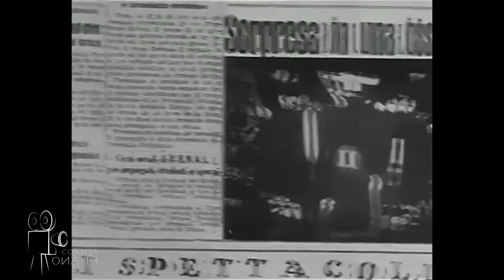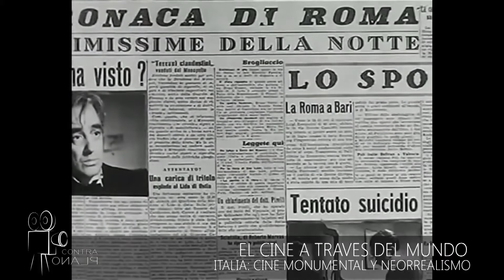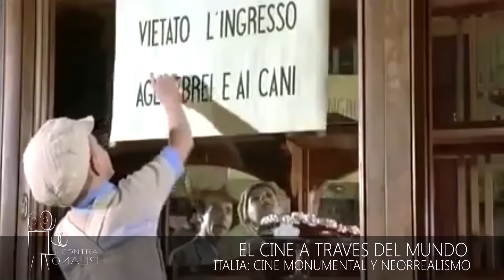Lo mejor del CINE ITALIANO - Películas, informe, Neorrealismo italiano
🇮🇹 En una nueva entrega de Cine por el Mundo, elegimos 4 películas que a nuestro criterio representan de la mejor manera la cinematografía de un gigante europeo, Italia.

Liberté Audiovisual es una productora de contenidos audiovisuales abocada, principalmente, a generar material artístico en diversos formatos. Estamos ubicados en Córdoba, Argentina y trabajamos desde 2017.
Hacemos lo que nos gusta y hablamos sobre lo que nos gusta. Cine, series, música, literatura. Eso es lo que podrás encontrar en nuestro canal.